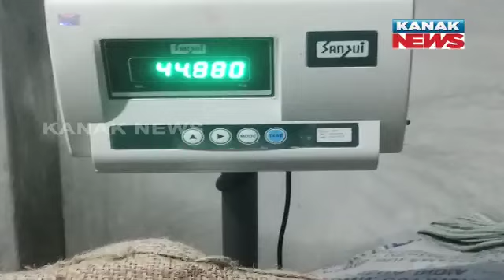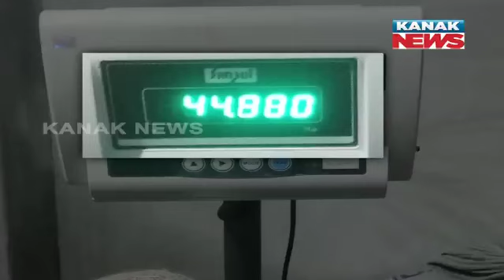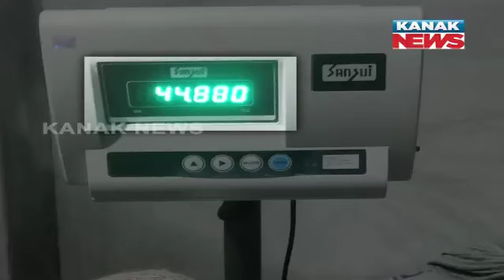Post Ghost Beneficiaries, Scam In Rice Weighing | Dealer Association Blames Supply Dept | Details